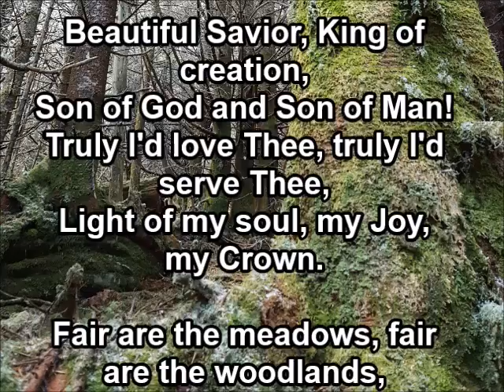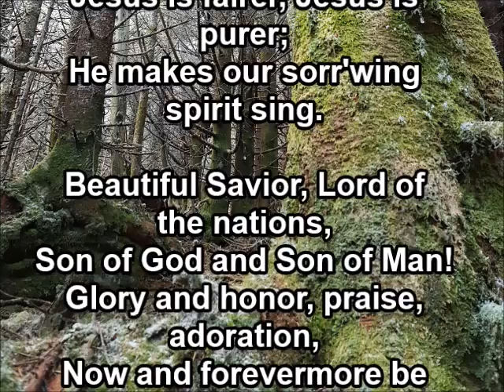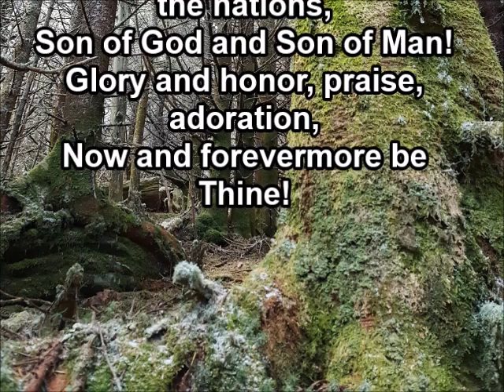"Beautiful Savior"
"Beautiful Savior" with lyrics